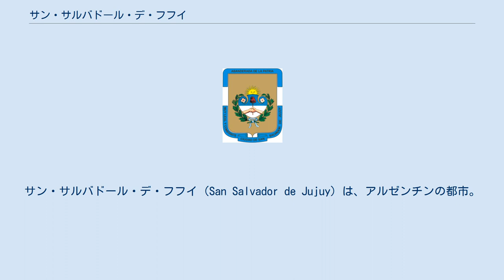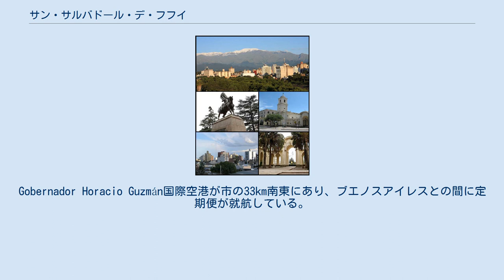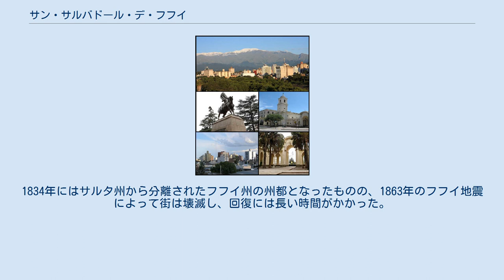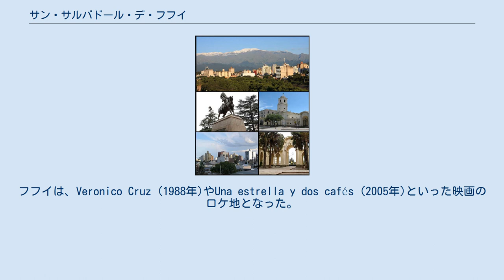サン・サルバドール・デ・フフイ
サン・サルバドール・デ・フフイ（San Salvador de Jujuy）は、アルゼンチンの都市。
単にフフイとも呼ばれ、また地元ではサン・サルバドールと呼ばれることもある,。
人口は237751人で、周辺地域を含む都市圏人口は30万にのぼる.。
アルゼンチン北西部に位置し、フフイ州の州都である。
近くには世界遺産であるウマワカ峡谷の南端が位置し、豊かな緑に囲まれている。
 フフイには国道9号線が走っており、ラ・キアカまで289km、サルタまで120km、首都ブエノスアイレスまで1545km離れている。
フフイはXibi Xibi川とリオグランデ・デ・フフイ川の合流点に位置しており、アンデス山脈の麓にある。
標高は1238mである。
気候は温帯夏雨気候に属する。
夏は湿潤で、冬は乾燥して寒い。
内陸部にあるため、昼と夜の気温差が激しい。
 フフイは州の政治経済文化の中心地である。
州内の経済活動のほとんどの管理事務所がフフイに置かれているが、これには石油の産出と精製、製鉄、サトウキビと精糖、タバコ、柑橘類、果物や野菜などが含まれる。
この街は植民地時代の都市であり、大聖堂やカラフルなアンデスのカーニバルなどに名残を残す。
住民はアルゼンチン国内の他都市よりはるかに多くの先住民系の住民がおり、ケチュア人やアイマラ人、チリグアノ人の文化の影響を受けている。
Gobernador Horacio Guzmán国際空港が市の33km南東にあり、ブエノスアイレスとの間に定期便が就航している。
 1565年と1592年に植民が試みられたあと、1593年4月19日にSan Salvador de Velazco en el Valle de Jujuyによって現在のフフイ市が築かれた。
この入植地は、サン・ミゲル・デ・トゥクマンとボリビアのポトシ銀山とを結ぶ交易ルートの中継点として発展した。
フフイの重要性は植民地時代に頂点を迎え、1816年のアルゼンチン独立後は重要性は減退していった。
1834年にはサルタ州から分離されたフフイ州の州都となったものの、1863年のフフイ地震によって街は壊滅し、回復には長い時間がかかった。
1900年にはアルゼンチン北部中央鉄道がフフイに到達し、1959年には経済科学研究所が設立され、1973年には国立フフイ大学が設立された。
フフイは、Veronico Cruz (1988年)やUna estrella y dos cafés (2005年)といった映画のロケ地となった。